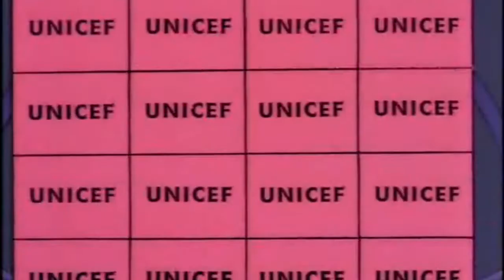"The Ohana Book" ("The Jungle Book") Part 05 - Dawn Patrol ("Homer Simpson's March")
The next morning, Pinocchio was woken up by a Parade being Marched By Homer Simpson leading the people of Springfield for their Morning Dawn Patrol Routine, let March with The Fun

Cast appearance:
Mushu as Bagheera
Baby Tarzan as Baby Mowgli
Toothiana as Raksha
The Lost Boys as Wolf Cubs
Jack Frost as Rama
North as Akela
The Guardians as The Wolves
Jafar as Kaa
Homer Simpson as Colonel Hathi
Marge Simpson as Winifred
Bart Simpson as Hathi Junior

- 1967 "The Jungle Book"
- 1940 "Pinocchio"
- 1998 "Mulan"
- 2005 "Mulan 2"
- 1989 - ? "The Simpsons"
                       - S09E22 "Trash of the Titans"
                       - S09E19 "Simpson Tide"
                       - S08E18 "Homer vs. the Eighteenth Amendment
                       - S12E11 "Worst Episode Ever"
                       - S05E17 "Bart Gets an Elephant"
                       - S05E11 "Homer the Vigilante"
                       - S14E20 "Brake My Wife, Please"
                       - S04E16 "Duffless"
                       - S04E18 "New Kid on The Block"
                       - S04E05 "Treehouse of Horror III"
                       - S05E22 "Secrets of a Successful Marriage"
                       - S09E23 "King of the Hill"
                       - S06E15 "Homie The Clown"
                       - S09E17 "Lisa The Simpson"
                       - S05E12 "Bart Gets Famous"
                       - S09E06 "Bart Star"
                       - S04E14 "Brother from the Same Planet"
                       - S13E08 "Sweets and Sour Marge"